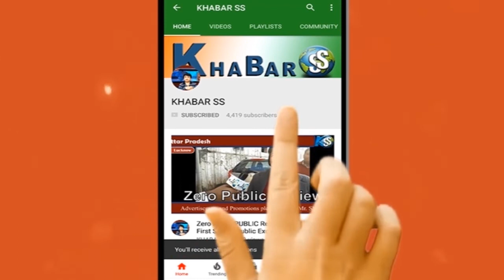अमरावती आलमी इजतेमा 7,8,9 दिसंबर 2019 | Amravati Aalami ijtema 7,8,9 Dec 2019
अस्सलामु अलैकुम वरहमतुल्लाहि वबरकातुह
अमरावती आलमी इज्तेमा 7,8,9 दिसंबर 2019
 इस्तेमा की जिम्मेदारियां मुख्तलिफ काम और खुसूसी उमूर
साफ़ सफाई : इजतेमा गाह के इलाके की सफाई-
हल्का नंबर 5 अमरावती के जिम्मे
 वाटर स्टोरेज(Water storage) :
6 टेंक - 100× 100 ×8 फीट
6 टैंक - 50× 50 ×8
जिम्मेदारी - चांदूर बाजार
वाटर सप्लाई(Water supply) नागपुर जिला के जिम्मे
3 से 5 करोड़ लीटर पानी -  दरियापुर पंचकोसा के जिममे
वजू खाने - 5 युनिट में
1 यूनिट में 1000 नल कुल 5000 नल
जिम्मेदारी - कराजगांव
 ऑफिस-  नेर पिंगलाई के जिम्मे
बैतूलखला तहारतखाने और गुसलखाने-
5 यूनिट में  - 1 यूनिट में 750 बैतूलखला ,1000 तारतखाने और 50 गुसलखाने ,
कुल - 3750 बैतूलखला 5000 तहारतखाने 2500 गुसलखाने
जिम्मेदारी -  अकोला जिला के जिम्मे
पंडाल -
1200×4000 फीट
हल्का नंबर 3,4 (अमरावती ), और अंजनगांव सुरजी के जिम्मे
 खवास का पंडाल :
 100×150 फीट (15,000 sq.ft.)
हल्का नंबर 1 (अमरावती ) के जिम्मे
उल्मा इकराम का पंडाल :
 200 ×200 फीट
हल्का नंबर 2 (अमरावती) के जिम्मे
 पुराणों का शामियाना :
200 ×200 फीट (40,000 sq.ft.) हल्का नंबर 3 और 4 अमरावती के जिम्मे
 बैरून से आने वाली जमाअतें और हजरात :
हल्का नंबर 1 खवास के साथ
लाइटिंग (Lighting) :
जिम्मेदारी एवतमहल के जिम्मे
 बिछायत की जिम्मेदारी :
बुलडाणा जिला के जिम्मे
साउंड सिस्टम (Sound system) की जिम्मेदारी :
 हल्का नंबर 7 (अमरावती) के जिम्मे
पार्किंग और पार्किंग की सफाई :
नजम वाली जमात के जिम्मे
 इस्तकबाल अकाबीर और मेहमानान को लाना :
बदनेरा के जिम्मे
 निजामुद्दीन मरकज़ के हजरात का नजम :
मस्जिद चांदनी चौक (अमरावती) के जिम्मे
 जनरेटर और डीजल का खर्च : ₹4,00,000₹
 एवतमहल जिला के जिम्मे
 बोर्ड और बैनर :
अकोला जिला के जिम्मे
 दौराने इज्तेमा सफाई की जिम्मेदारी: हल्का नंबर 1 (अमरावती) के जिम्मे
 दवाखाने और मेडिकल :
नज़्म वालों की जिम्मेदारी
दफ्तर ए  तहकीकात (इंक्वायरी ऑफिस):
 नज़्म की जमात के जिम्मे
 खाने के जोन 60 :

सबीलें 100:

 इज्तेमा मैं खाना खिलाने की जिम्मेदारी :
नांदगांव सेंटर के जिम्मे
होटलें (Hotels) :
 नज़्म वालों के जिम्मे .
 कयामगाह की साइज :
 150 ×100 फीट (15,000 स्क्वायर फीट )
सामान की जिम्मेदारी:
 बज़ाते खुद
 हर जिले के अपने अफराद
तखत 7 × 35 ×6 फीट और कंट्रोल रूम :
जाकिर कॉलोनी मस्जिद अमरावती के जिम्मे दुआ के बाद सबील जमा करना : हल्का नंबर 5, 6 (अमरावती) और नांदगांव के जिम्मे
इज्तिमा के बाद की सफाई :
नज़्म वालों की जमात:
1- अंसार अहमद खान (आकोला) 2- महमूद खान (अकोला) 3- असलम भाई (खामगांव ) 4- एजाज भाई (डौनगांव ) 5- अनवर भाई (नागपुर) 6- यहया भाई (नागपुर) 7- सलीम भाई (नागपुर) 8- मुशताक भाई (नागपुर) 9- अब्दुल कय्यूम भाई (नागपुर) 10-अब्दुर रऊफ भाई (अमरावती) 11- महमूद खान (अमरावती)
12- काजी सईद (अमरावती) 13 मुफ्ती फिरोज (अमरावती) 14- हाजी सलीम (अमरावती) 15-मौलवी मस्तान (अमरावती) 16-हाजी शकील अमरावती और 2 लोग एवतमहल व दिगर .
AMRAVATI AALAMI IJTEMA KI ZIMMEDARI
7,8,9 Dec 2019
Umur no.1-saaf safai halka no.5 amravati
office ner pinglai
3-water storage 6 tank 100/100 8 foot gehrai 6 tank 50/50 8 foot gehrai chandur bazar
4-Water supply Nagpur
5-3 crore litre pani Daryapur panchkosa
6-Wuzukhana 5 unit me 1 unit me 1000 nal Karajgaon
7- Baitulkhala tarat khana gusal khana 5 unit me 1 unit me 750 baitulkhala
1000 tarat khana 50 gusalkhana Akola jila
8-lighting yavatmal
9- sound system
amravati
10-pindal 1200/4000 halka no.3 halka no.4 aur anjangaon surji..
11-khawas ka pindal 100/150 halka no.1 amravati.
12-ulamaekaram ka pindal 200/200 halka no. 2 amravati
13- purano ka shamiyana 200/200
Shamiyana wale ko halka no.3 &4
14-Behrun se aanewali jamate halka no.1 khawas k sath
15-Zone 60
16-ijtema gah khana khilana ki jimmedari...Nandgaon centre
17-Parking aur parking ki saaf safai.
Nazam k jimee
18-Bichayat ki jimedari
Buldhana Jila
19-Har jile ki saman ki jimedari har jile wale krege
20- takhat 35/7 unchai 6 foot & control room zakir colony masjid
21- Daurane ijtema safai ki jimmmedari halka no.1 amravati
22- ijtema k bad ki safai halka no.5
23-dawakhane medical nazam walo k jimme..
 Transport
26- Daftar-e-Tehkikaat
Nazam ki jamat k jimme..
27-Istekbaal akabir mehman ko lana badnera k jime
28-Dua k bad shabeel jama karne ki jimmedari halka no.5 & halka no.6 & Nandgaon
29- Nizamuddin k hazart ka nazam masjid chandni chowk...amravati
30-Board aur banner Akola jila
Umur no.31-Kayam gah ki size 100/150
32-Generator aur Diesel ka kharch
40 lakhs..Yavatmal jila
33-Hotele nazam walo ki jimee